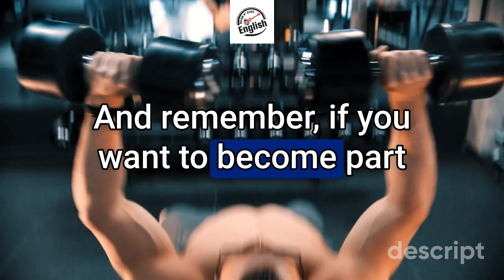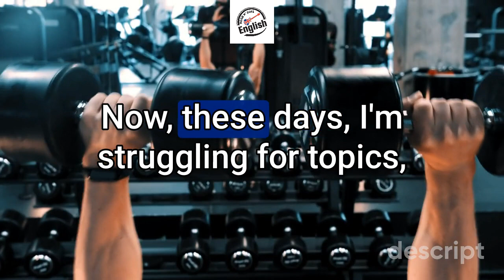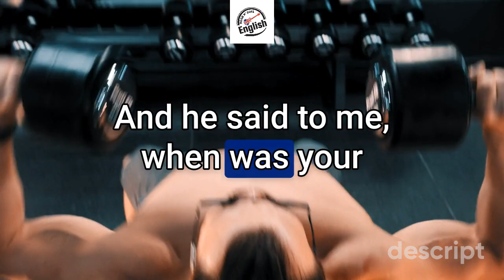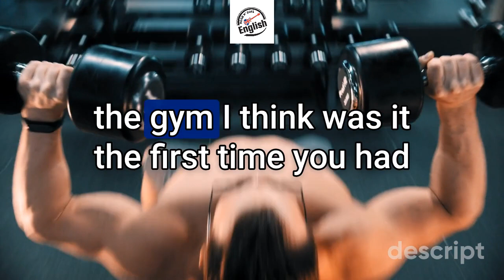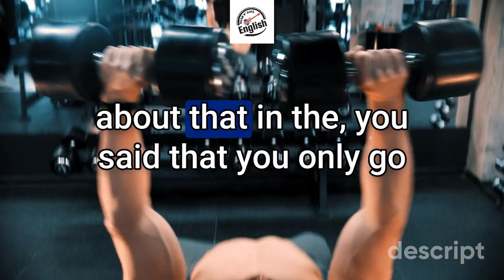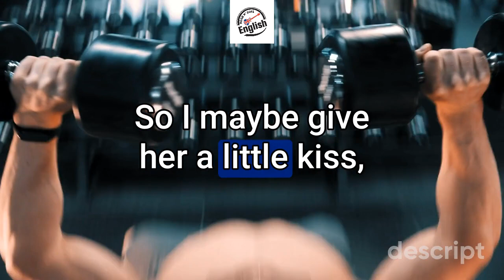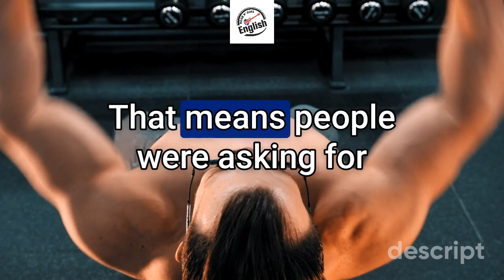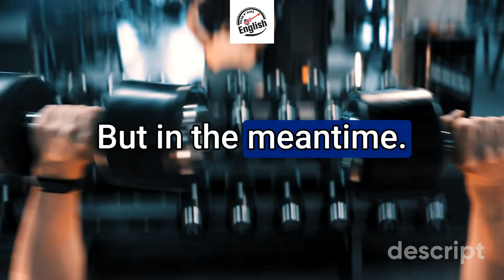5 Epic Fails of Wearing Glasses | RnR English with Corporal Comer | EP 290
We reminisce about our school days, discuss the nuances of getting seriously drunk, and dive into the world of wearing glasses, including the struggles of going to the gym, having children smudge your lenses, and the odd experience of wearing glasses over glasses at 3D movies.

Along the way, we review a glowing listener testimonial that takes listeners on a journey from old-school days to football matches. The episode is packed with humorous anecdotes, embarrassing confessions, and insights into managing life with glasses, all wrapped up in the casual, light-hearted banter that fans of Rock n' Roll English have come to love.

00:00 Welcome to Rock n' Roll English!
00:24 Introducing Corporal Comer: The Return of a Podcast Legend
01:36 The Art of Conversation: From Drunken Stories to Fatherhood
05:39 Glasses, Eyes, and Optician Adventures
11:22 The Gym, Running, and the Quirks of Wearing Glasses
22:23 Wrapping Up: Reviews, RnR Vocab, and Future Episodes